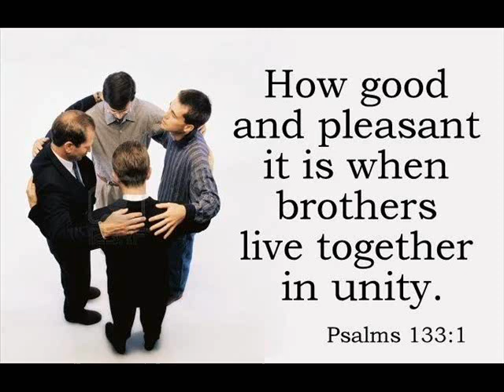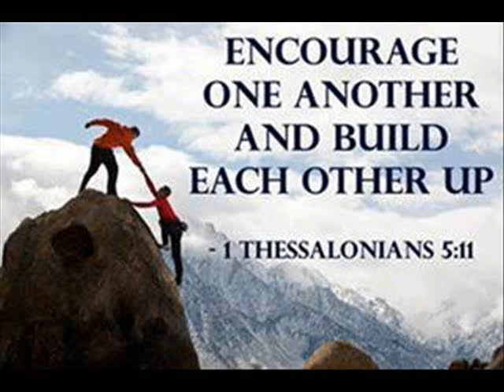Psalm 133 | Itho Sagotharar - இதோ சகோதரர் | Tamil Christian Song | Quite Time Melodies | 1K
Song from Quiet Time Melodies.
This photo video concept is brothers oneness and forgiveness.